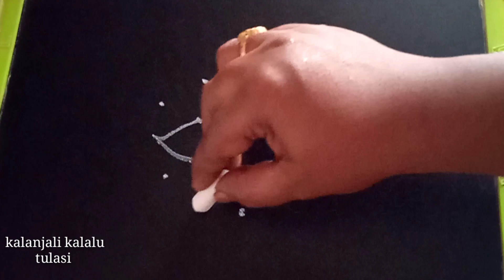రోజు వారి ముగ్గులు || daily muggulu